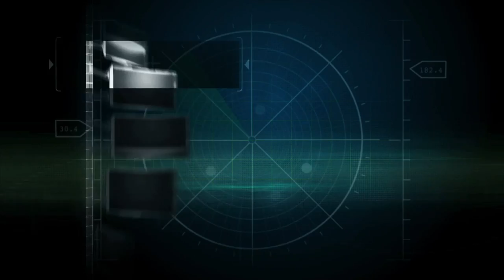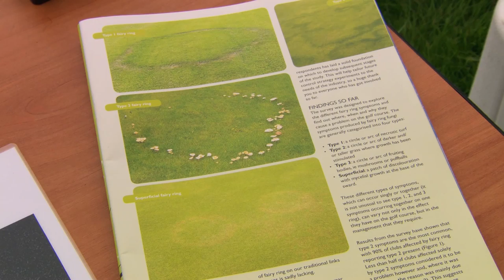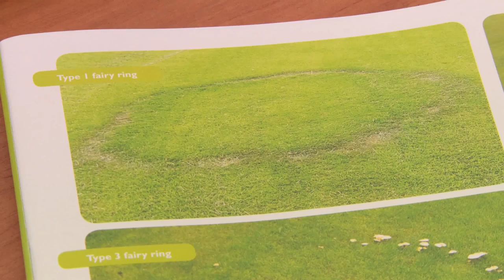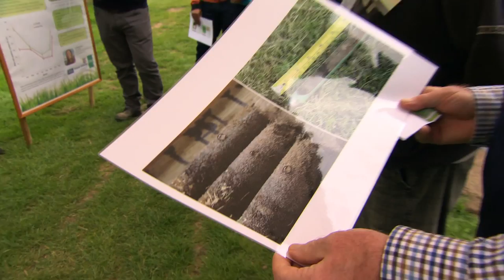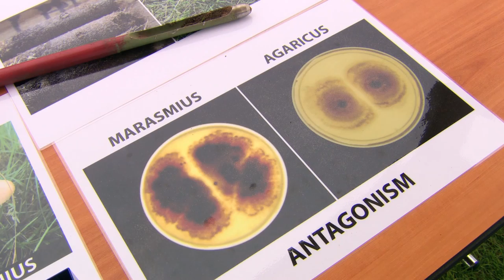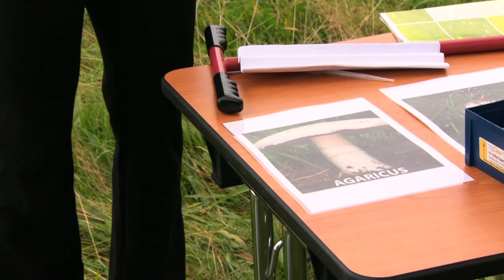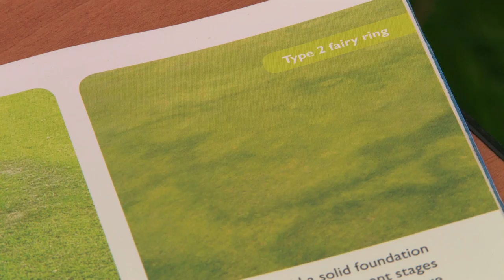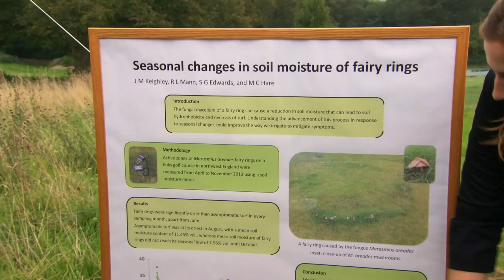STRI Research 2014 - Project Fairy Ring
Jennie Keighley talks to guests about how to manage fairy rings on sports turf at the annual STRI Research event at their headquarters in Bingley.